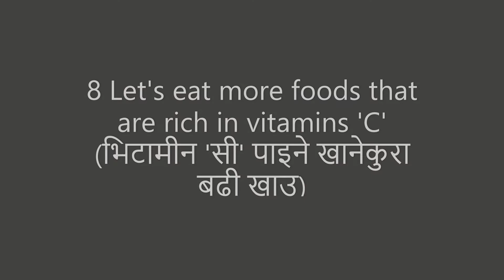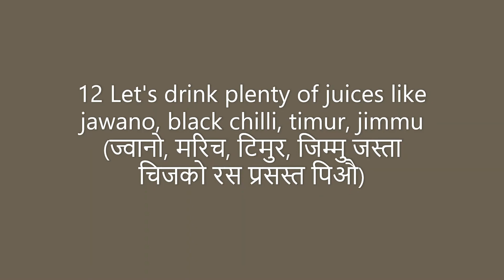Safety from Korona By Mahesh Kr Adhikari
Watch this video once and share it to others for safe from Korona
(कोरोनाबाट बच्नको लागि हेरौ र अरुलाई सेयर गरौ)
Everybody be care from the epidemic
Avoid the Corona Epidemic
Save yourself
Save others